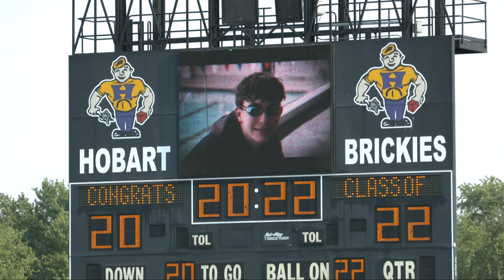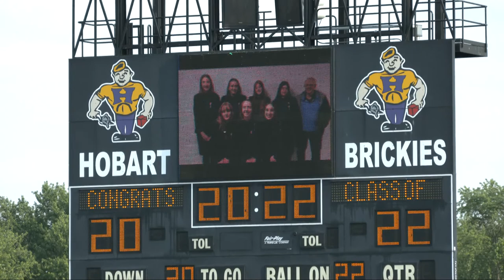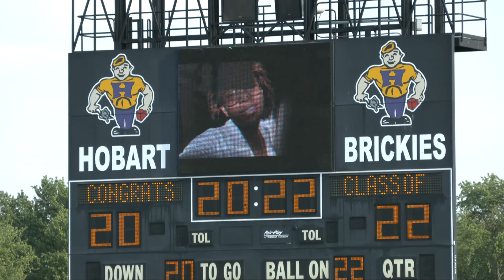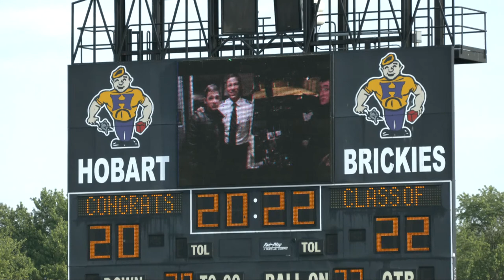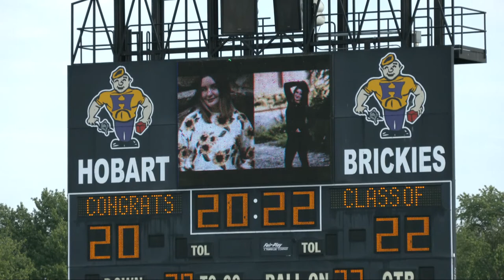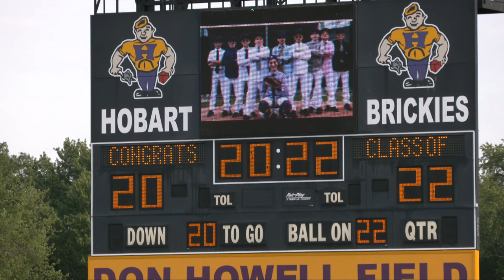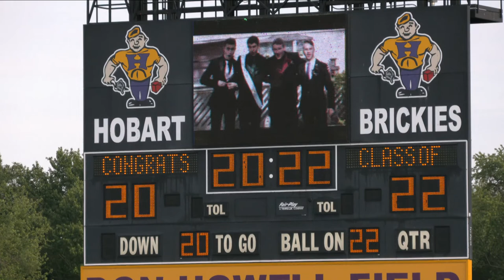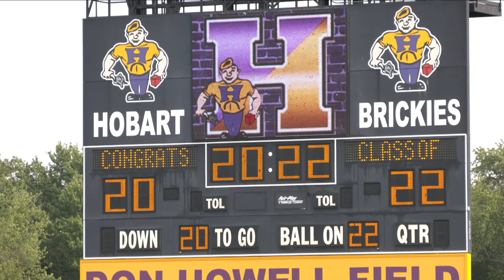Hobart High School Graduation 2022